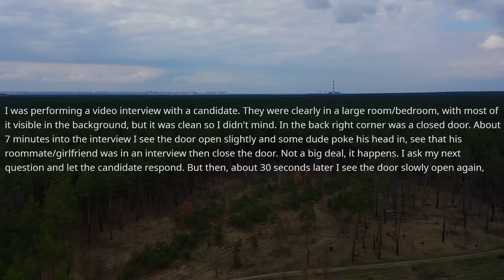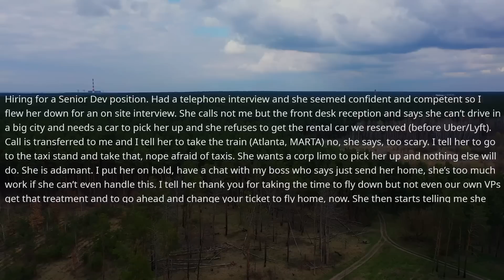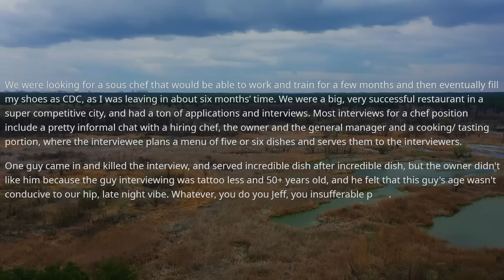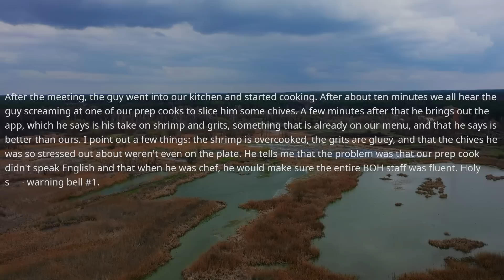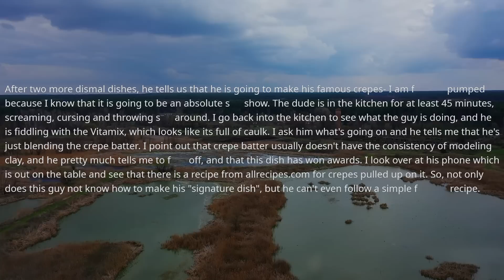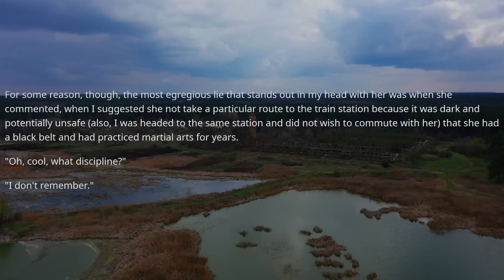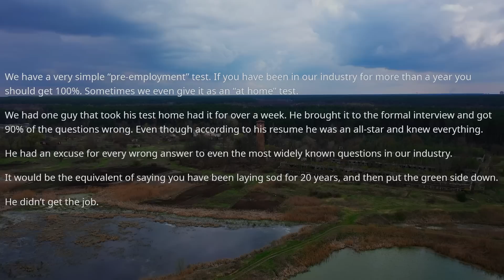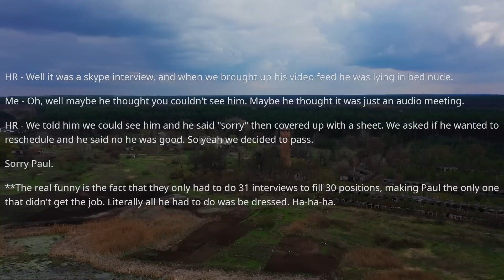Boss DIDN'T HIRE an OLD MAN cuz He Doesn't Have TATTOO! STOP Begging to Come Back! I Don't Work Here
I Am The Boss And You Are Fired! - My Lawyer Will Teach You A Lesson, Company Has Big Consequences!